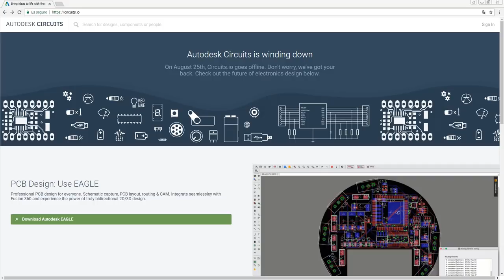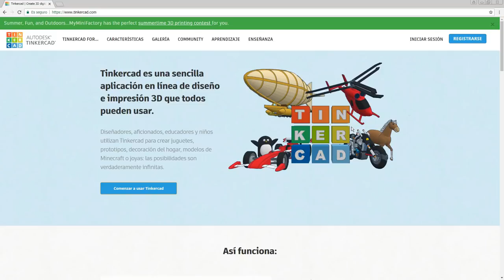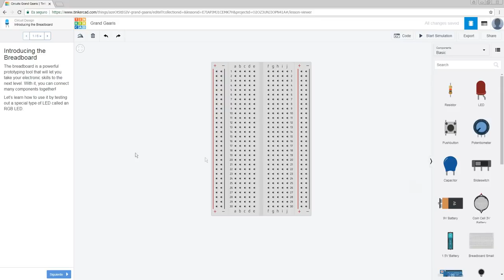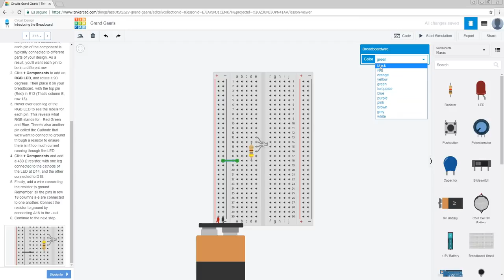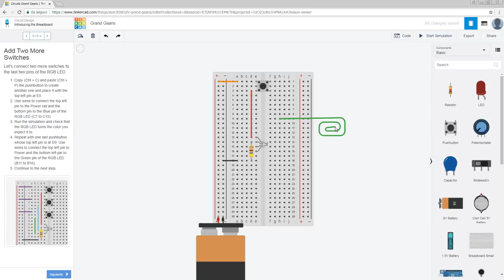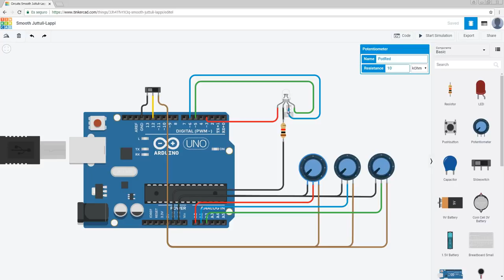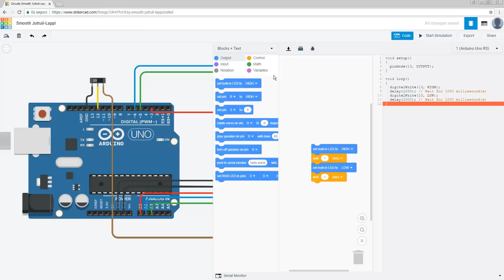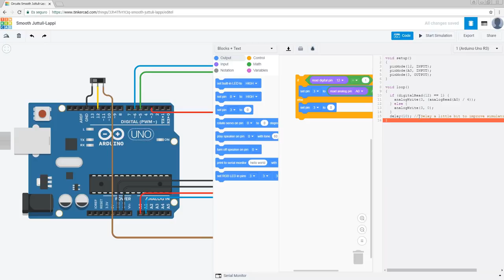Simulador de arduino - Tinkercad Circuits - Ardugeek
En este tutorial vamos a ver como utilizar un simulador de arduino El antiguo circuits.io ahora pasa a ser Tinkercad Circuits. Aunque perdemos la opción de crear nuestra PCB, seguimos teniendo la opción de simular nuestros circuitos favoritos.